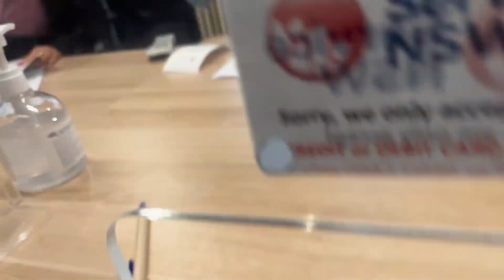I CHANGED MY OVERSEAS DRIVER'S LICENSE TO AN AUSTRALIAN DRIVER'S LICENSE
Hi, Guys follow me as I take all my tests to get my full Australian driver's license, had a bit of a hiccup along the way but I changed my Overseas license (Nigerian) to an Australian license.